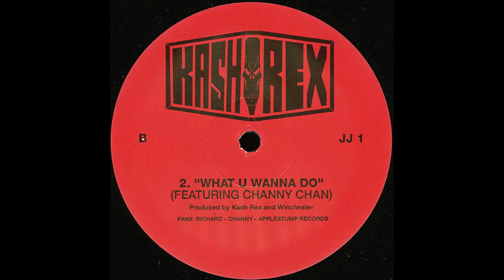Kash Rex Ft Channy Chan - What You Wanna Do (1994 UK)